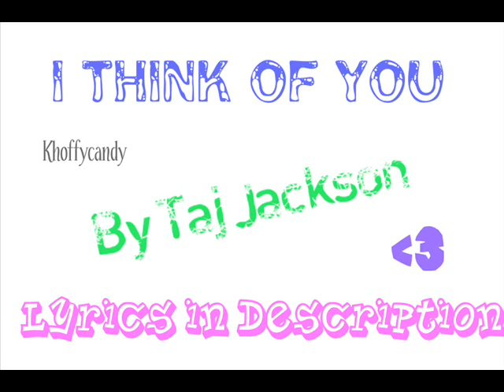Taj Jackson- i Think of You [ lyrics ]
LYRiiCS ;; ♥

girl i know i been busy didn't get to talk
but don't let your head play them games with your heart
its been a little crazy doing what i do
but i just cant wait to get home with you
i know its been hard me not being there
baby i don't want you thinking that i don't really care
and i know that your feeling like i'm being unfair
but your love is with me everywhere

when i dream i think of you
breath i think of you
all day i think of you
give all my love to you my baby boo
swear its true all i do is think of you
when i pray i think of you
far away i think of you
my heart belongs to you my baby boo
yes its true all i do is think of you

always say i love you before i go to sleep
if i die before i'm awake then i take your love with me
every second i'm away from you feels like misery
cuz i know where i really want to be

what do you do when you love someone so much
you'll do almost anything just for one touch
trying to make an excuse just to get away
that's the way i feel about you baby
when i leave do you know what i go through
it makes me cry every time cuz i miss you
and i hope you feel the same way to
cause all i do is think of you

all i do is think of you